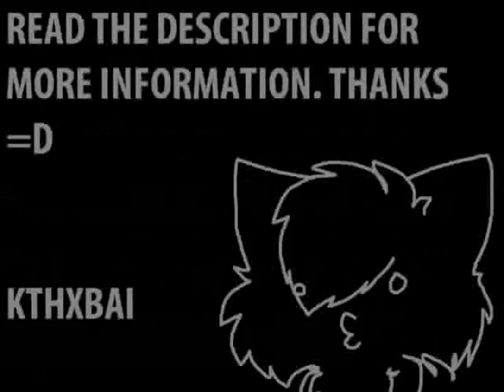REQUESTS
Yes. Please request c:}

For picture requests, please include for the details, the character, background, description of the picture, and any thing else you would like.

for video requests, please send me the audio at and tell me the characters in the video, the type of video (AMV, meme, ect) and any extras you would live c